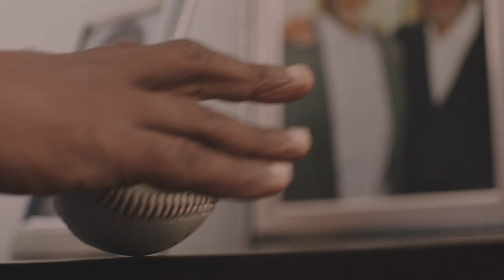ترقبوا الفيلم التلفزي " لبنى و عمي لخضر " يوم الاحد 25 ابريل على الساعة 23:00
Bienvenue sur ma chaîne Youtube, qui est consacré à mes propres montage vidéos